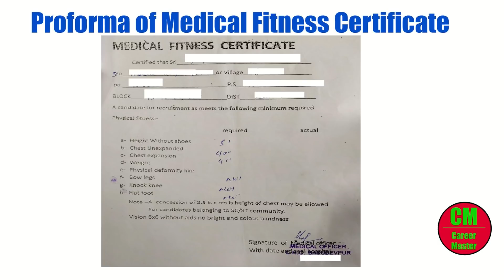Undertaking & Medical Certificate for Central University of South Bihar | CUCET 2019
The questions have been asked about the proforma / formats of Undertaking for original certificates which the candidates are unable to submit at the time of admission. Also, many worried candidates have asked about the format of Medical Fitness Certificate.

In this exclusive video I have brought the formats (proforma) of Undertaking on Non Judicial Stamp Paper of Rs. 100/- and Medical Fitness Certificate.

Kindly watch the complete video and understand the way about making the certificates. These certificates can be made and brought at the time of admission at Central University of South Bihar at Panchanpur, Gaya